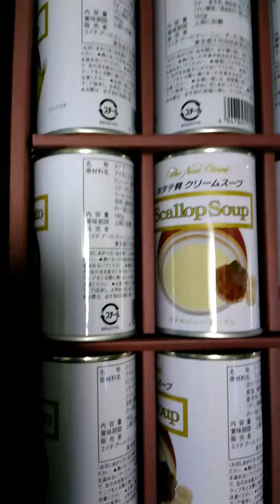ニュウオオタにスープが届いた。之は株主優待でない。資産管理した見返りです。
ホテルで此スープ飲んだら一個千円で済まない。